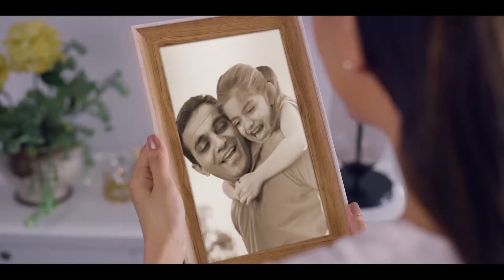Safe Guard Diapers 15secs TVC